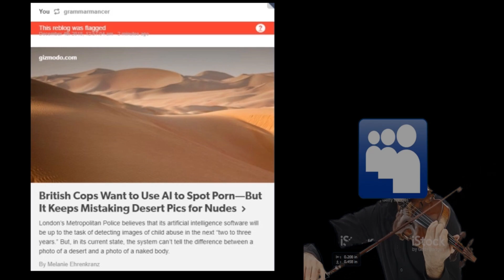Tumblr (2018) Ending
everyone dies